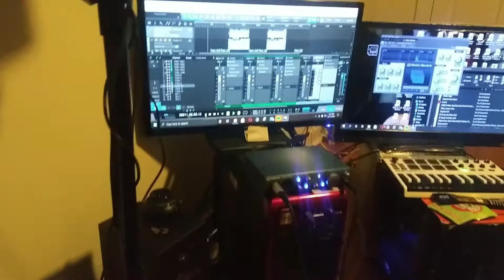MERRY NEW YEARS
I DO OWN THE RIGHTS TO THIS MUSIC😁😁💯💙 PRESENTING TO U A 180RADIO GREETINGS.